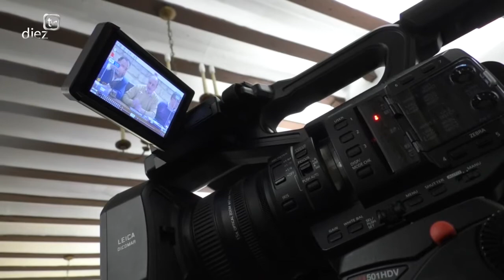Pleno extraordinario de Úbeda. RPT · 22-02-2018